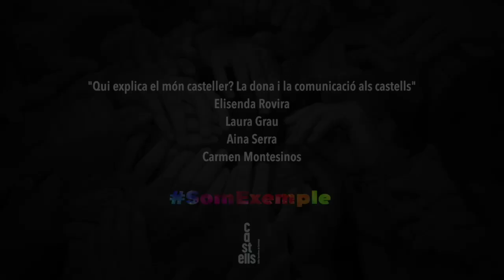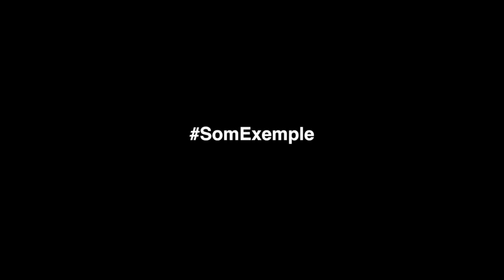Qui explica el món casteller? La dona i la comunicació als castells (2)